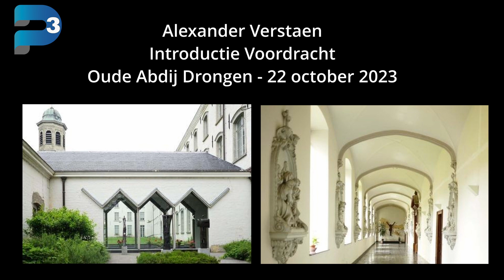Introductie voordracht Alexander Verstaen - Oude Abdij Drongen - 22 oktober 2023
Alexander Verstaen zal op 22 oktober een voordracht geven. Wat gebeurt in de laatste levensfase op mentaal, cognitief, existentieel en spiritueel niveau.
We verwachten heel veel interesse voor deze voordracht en plaatsen zijn beperkt. Wij mailen u dan de bijzonderheden.